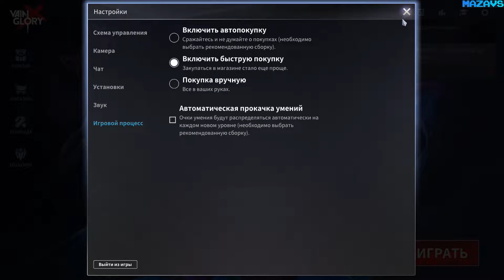Vainglory ★ Early Access ★ GamePlay ★ Ultra Settings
Vainglory is an award winning free-to-play cross-platform MOBA with the strategic depth and mechanical skill that you’d expect from a PC title, but playable with your friends anywhere on any device.

Featuring incredible graphics, precision controls and competitive gameplay parity across all platforms, Vainglory lets you party with your friends and match up with players around the world on desktop or mobile!

Sound intense? Only if you want it to be. Have fun your way with casual and competitive experiences ranging from 5-minute BRAWLs to the full 5V5 battle arena experience.

Vainglory is built on the proprietary EVIL cross-platform game engine - offering beautiful, smooth graphics, superior performance and unrivaled control accuracy across the widest range of devices.

At Super Evil Megacorp we believe all gamers deserve to play together in beautiful, responsive and deep AAA experiences, whichever their native platform or control mechanism. By insisting on gameplay parity across billions of mobile phones, PCs, consoles, next-generation hybrid devices and more, we are building toward a vision where gamers can play and be competitive with anyone, anywhere.

A NEXT GENERATION MOBA:
- Unique set of 48+ heroes with unique combo systems and play styles
- Achieve strategic mastery through macro play, objectives, team comps, and vision control
- Outplay opponents mechanically with playmaker heroes and a unique adrenaline system, allowing for attack speed bonus from accurate stutter steps
- Ability overdrive system that provides powerful bonuses for selected fully maxed abilities
- Multiple competitively viable playstyles for each hero, depending on build path and overdrives
- Real line-of-sight Fog of War, 120 FPS support
- Objective-rich maps
- Free Camera
- Last-hitting
- Wave Control
- Teleports
- Active items
- Intricate vision system
- Original fantasy characters and storytelling

"This is one of the best multiplayer experiences on mobile. Vainglory is a totally legit MOBA experience, available any time in the palm of your hand." —IGN

“Best Mobile Game” —2016 Global Mobile Awards

Features:
== The Next Gen MOBA is now Cross-Platform ==
Play with anyone, anywhere, on any device. Competitive gameplay parity across PC, Mac and mobile platforms.

== Deep Strategic Battles or Five Minute Brawl Modes==
Vainglory offers real-time MOBA combat with and against bots or live players. Whether you’re ranking up with your guild or just just have time for five minutes of fun, Vainglory has the gameplay style for you.

==MOST POWERFUL ENGINE==
Best graphics & highest frame rates across widest range of devices.

== 48+ Playable Heroes & Unlockable skins ==
Master heroes across a variety of themes and playstyles. Make unforgettable plays as a high-damage carry. Attack from the shadows as a menacing jungler. Soak up damage and save your friends as a front-line captain. However you like to play, Vainglory has unique, captivating heroes you’ll love — along with a hunt for skins you can earn through play without spending any money.

== Vibrant Community ==
Vainglory is a global community in 14 different languages that thrives on the support of active players. We are a highly engaged group of gamers who are passionate about learning, playing, and mastering Vainglory. Our community is top five on Discord!

16 Gb TEAM DDR3-2400 2x8GB
MSI GeForce GTX 1070 Gaming X 8G
27"AOC e2795Vh